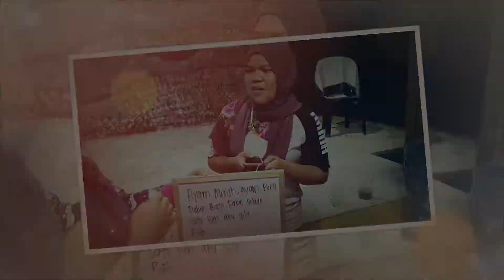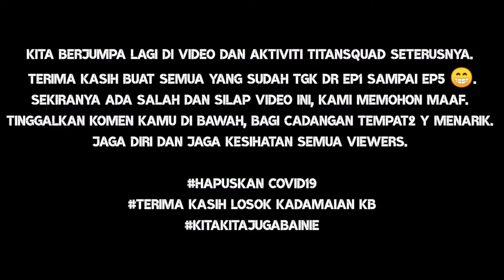Game TitanSquad Di Losok Kadamaian Chalet EP5 (Chapter 9)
Chapter 9 (Finally Episode 5) - Game tidak boleh ketawa,denda conteng muka.

Tempat menarik di Kota Belud.. ada kolam mandi, sungai, chalet dan macam-macam aktiviti boleh buat. Can i help you? Err..Wait..Sya nie The Mask atau The Hulk?? By @AliTitanSquad

Enjoy semua!!

Thanks to
Video Editor KeykeyJohn